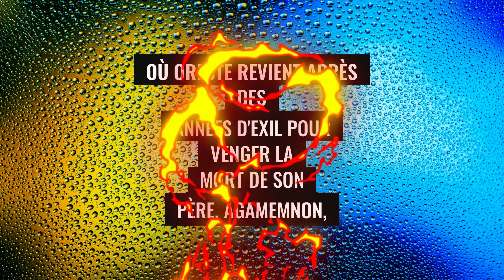Les Mouches de Jean-Paul Sartre | L'essentiel en moins d'une minute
Cette vidéo consacrée à la pièce de théâtre existentialiste "Les Mouches" de Jean-Paul Sartre expose l'essentiel, en moins d'une minute.

Soutiens ma chaîne.

Une vidéo de Tes grands auteurs en petits morceaux.